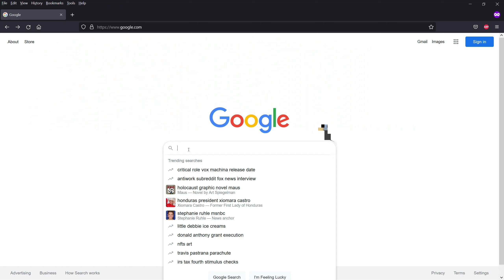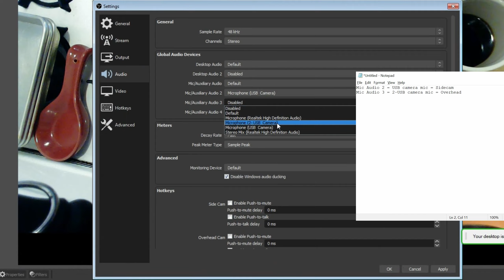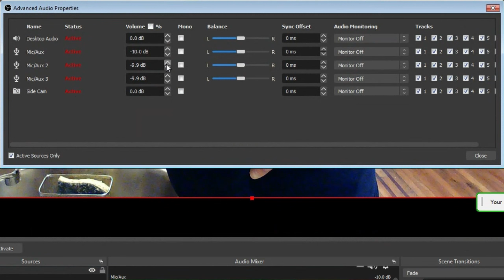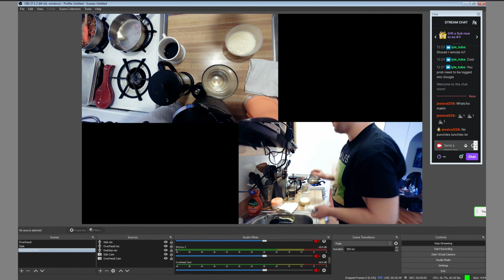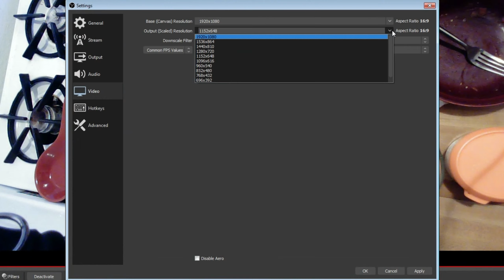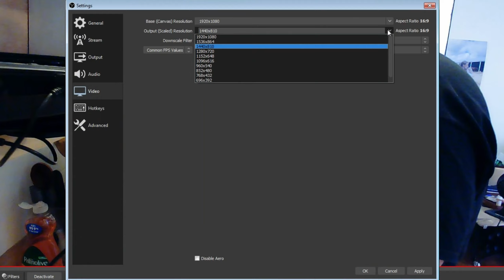Multiple Camera Twitch Stream Set Up on OBS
My cousin wanted to set up an online cooking stream from his kitchen. I promised to help him figure it out.
We used the free program OBS to stream via TwitchTV and set up a 2 camera stream with 3 distinct scenes he could cycle through. We resolved a bunch of issues along the way so hopefully you can benefit from our headaches and solutions if you're looking to set up something similar.

CHAPTERS
0:00 Intro
0:24 Punchline Intro
0:46 Create Scenes
1:16 Add Microphones
2:21 Mute Microphones
3:22 Add Noise Suppression
3:40 Add Combined View Microphones
4:21 Remove Black Bars
5:44 Elgato Coming Up Next

Webcams - RaLeno 1080P Webcam, Desktop Camera with Dual Microphones, for PC/Mac Book/Laptop. Suitable for Windows, MacOS, NetWare, Linux
ATTRIBUTION
Punchline Standup and Streaming Video reproduced with permission
Logos of TwitchTV and OBS Studio belong to the respective companies

In no event shall the MichaelFiguresItOut channel, the creator, editor, proprietor, narrator, officers, directors, shareholders, agents or employees (collectively, “MichaelFiguresItOut”) be liable to you or any third party for any indirect, incidental, consequential, implied, punitive, special or exemplary damages arising directly or indirectly from any use of the Video, which is provided as is, and without warranties, including, without limitation, property damage, loss of value or loss of use or any loss of business, loss of profits or goodwill, even if MichaelFiguresItOut has been advised of the possibility of such damages.

MichaelFiguresItOut does not make any representation or warranties with respect to the accuracy, applicability, fitness, or completeness of the Video. MichaelFiguresItOut does not warrant the performance, effectiveness or applicability of any sites listed or linked to in any Video.

The Video is not intended to be a substitute for professional advice, diagnosis, or treatment. Always seek the advice of a qualified professional with any questions you may have regarding a repair. Never disregard professional advice or delay in seeking it because of the Video.

While MichaelFiguresItOut has attempted to maintain the information in the Video as accurately as possible, this information may contain errors or omissions, for which MichaelFiguresItOut disclaims liability. MichaelFiguresItOut expressly disclaims all liability with respect to actions taken or not taken based on any or all of the content of the Video.